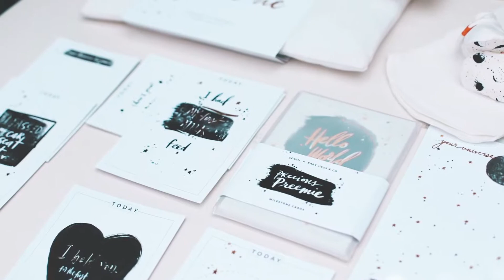goumi x baby jives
take a first peek at the beautiful new products from goumi's premiere preemie and newborn line